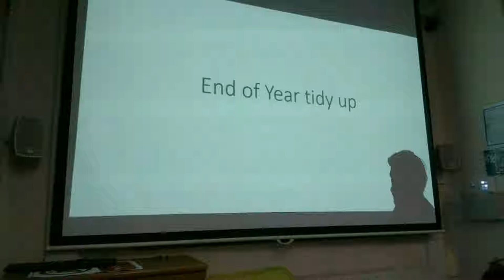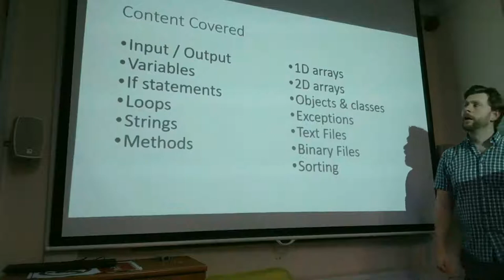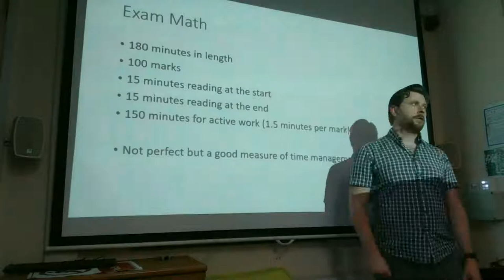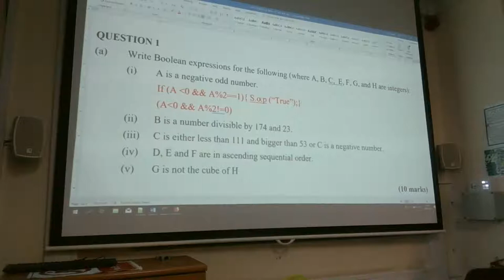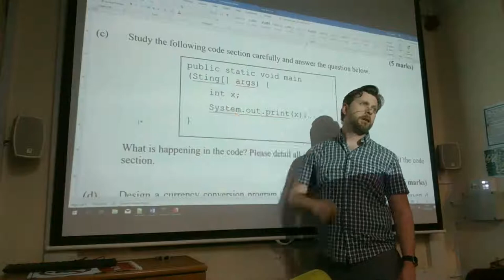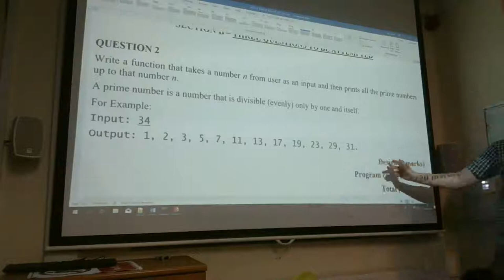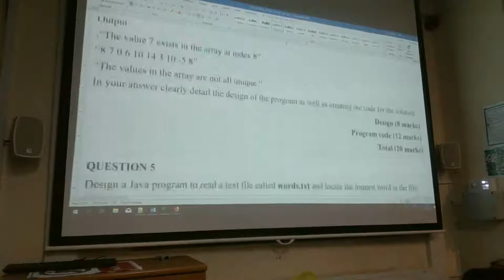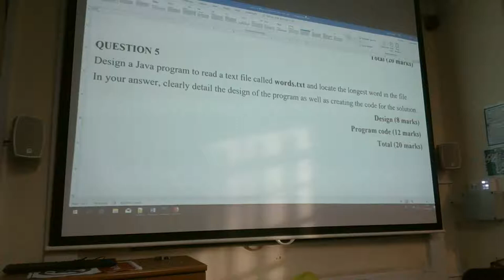BSc Computer Programming. End of Year revision